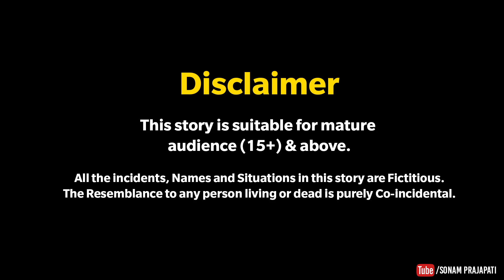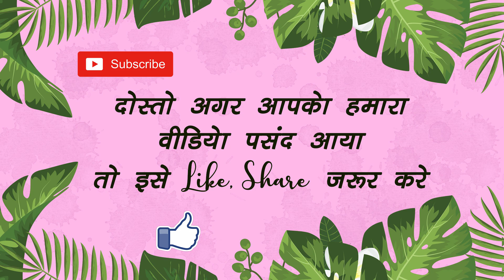झगड़ालू बहु मासूम ननद की वीडियो (Part-2) l Jhagdalu Nanad Masoom Bahu l Sonam Prajapati